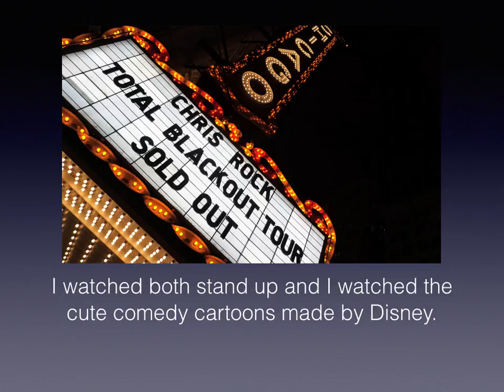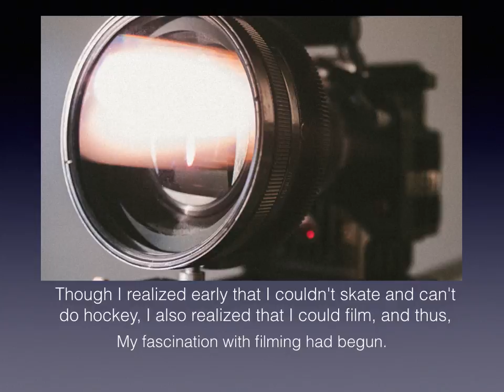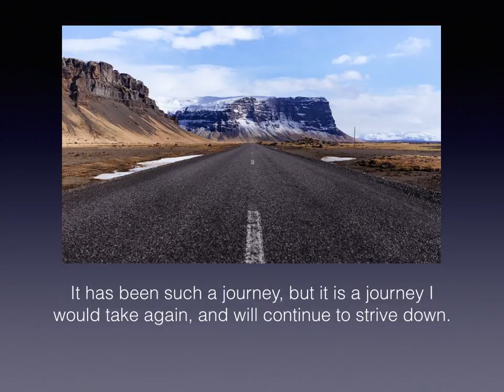My MCBS Storyboard